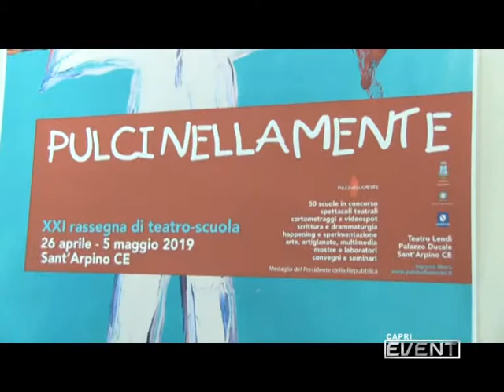CORECOM CAMPANIA - PULCINELLAMENTE